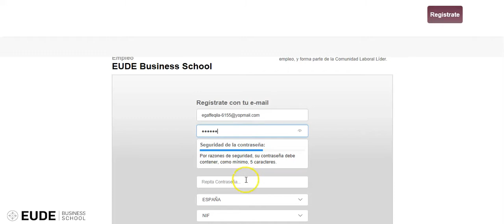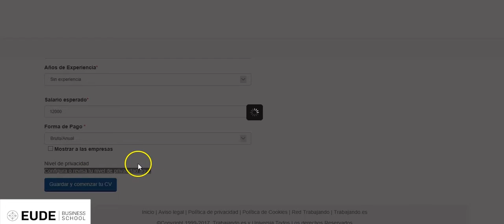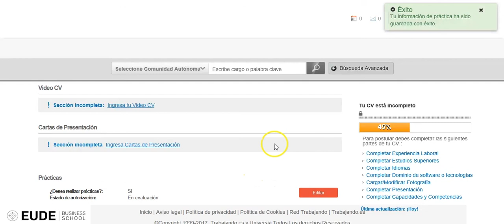Tutorial Nueva Bolsa de Empleo EUDE Business School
Presentamos la nueva bolsa de empleo de EUDE en colaboración con Universia, dentro del portal Trabajando.com.

Es sin duda la mayor red de sitios de empleo en Iberoamérica, entre los que se encuentran empresas, universidades, institutos profesionales, cámaras de comercio, asociaciones gremiales, ayuntamientos, medios de comunicación, entre otros.

Con esta nueva bolsa de empleo los alumnos de EUDE Business School tendrán acceso a una mayor cantidad de ofertas laborales y de prácticas en empresas nacionales y multinacionales.

¡Aprovecha todas las oportunidades que te ofrece EUDE y consigue el trabajo que estabas buscando!